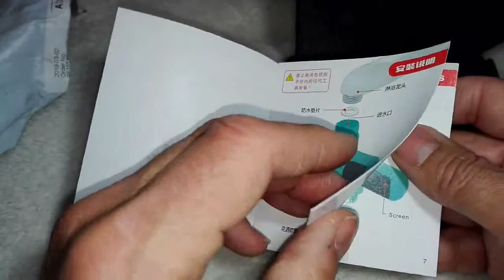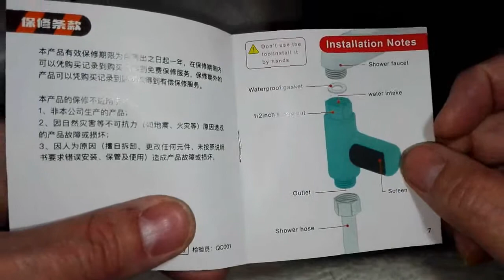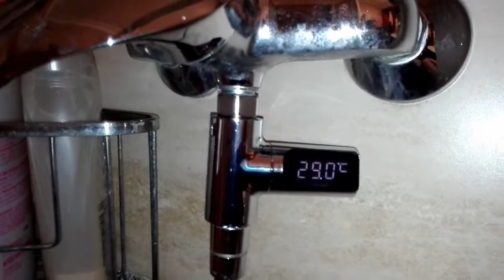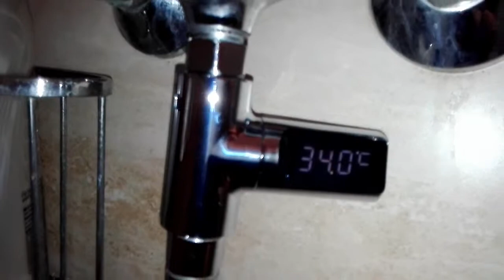Termómetro de ducha grados centígrados de Gearbest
Termómetro de fácil instalación que no necesita pilas ni batería, el cuál, dispone de un display muy visible que se activa al abrir el grifo.
La instalación es muy sencilla, se desenrosca la manguera de la ducha y se coloca el filtro a la entrada de agua, a continuación, se enrosca el termómetro a mano.(¡¡CUIDADO!!, NO USAR HERRAMIENTAS, YA QUE ES PLÁSTICO Y SE PUEDE DAÑAR), y para terminar, se vuelve a enroscar la manguera de la ducha.

¡¡Atención!!, el display debe de quedar a la derecha para su correcta lectura, ya que si se pone a la izquierda se vería al revés.

Este dispositivo lo encontrar en la web de GearBest.